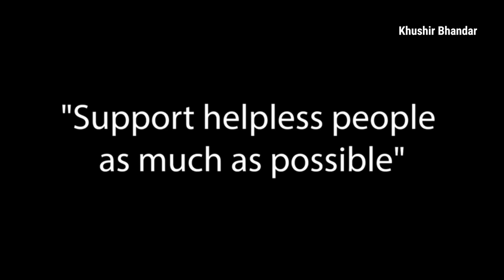কাকিমা'র অত্যাচারে অতিষ্ট অনাথ দুই ভাই-বোন (Part-03)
বাড়ির কাজ সম্পূর্ণ হয়েছে।

Do something for human as much as possible.

Khushir bhandar encourages everyone to do humanitarian work by standing for helpless people